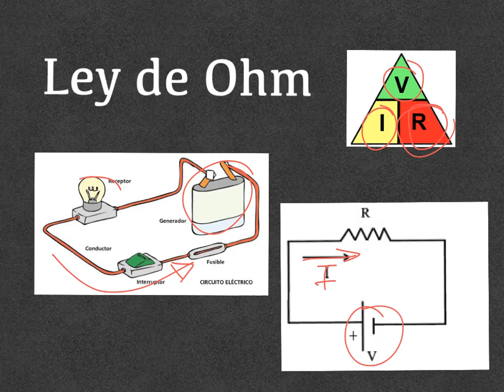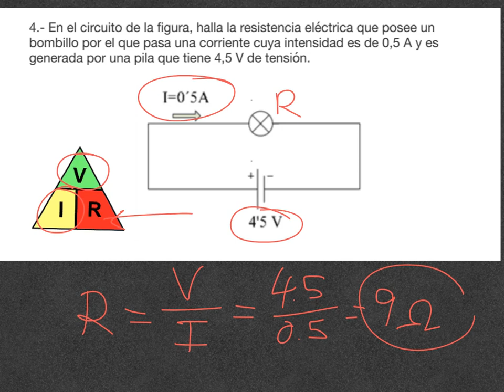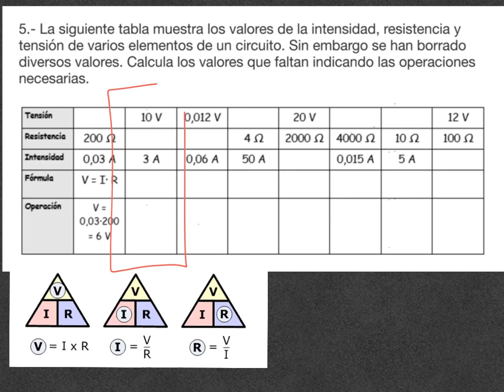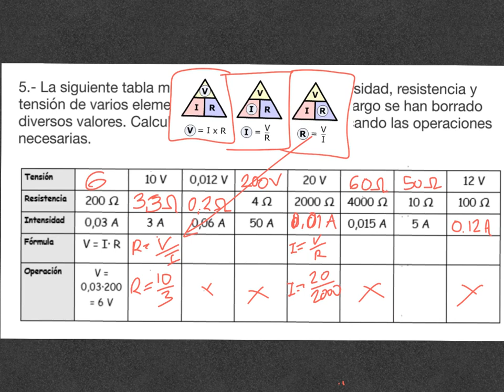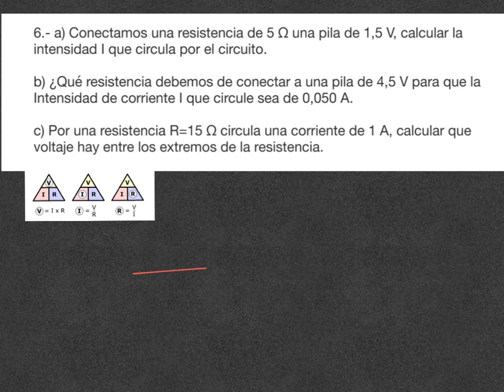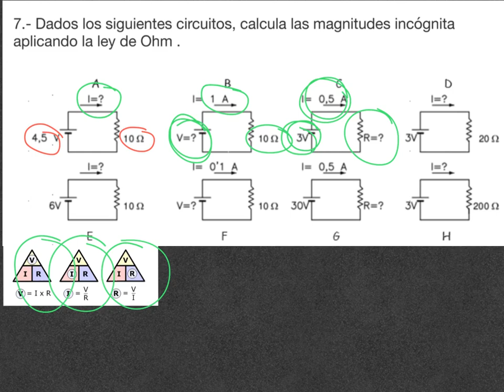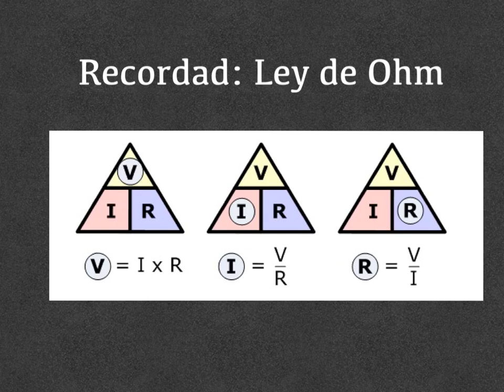Resolución de problemas con la Ley de Ohm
Resolvemos problemas sencillos aplicando la ley de Ohm.